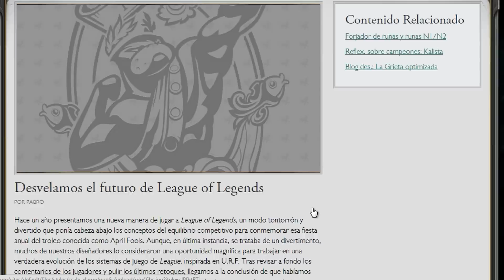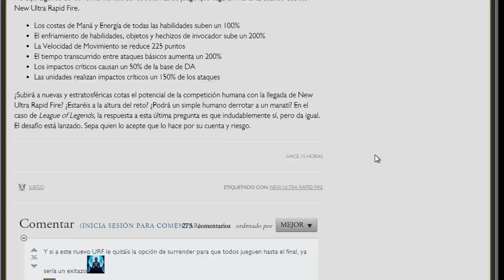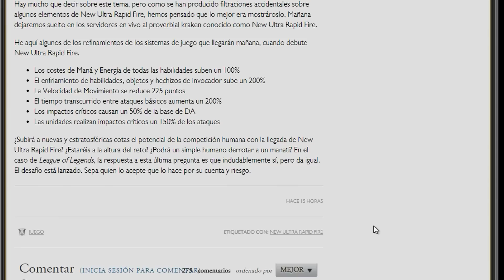EVENTO APRIL FOOLS, URF? NURF? AMUMU DONDE ESTAS? League of Legends